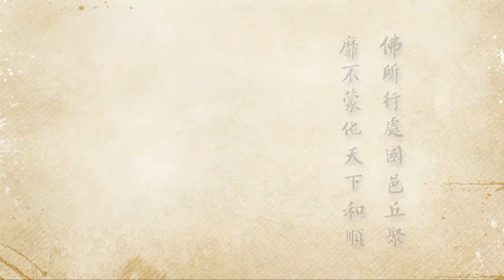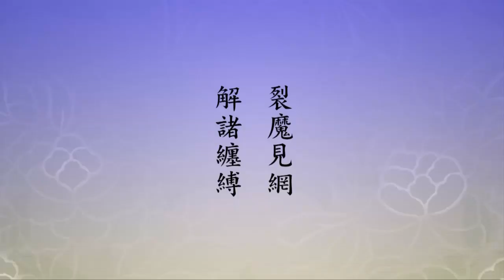淨空老法師:二零一二淨土大經科註（第九十三集） {魔見壞道*鏈接文稿覩版}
~檔名：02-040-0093，容量：690MB-全644集Full*（全六四四集圓滿）(二零一二年十二月份)

"二零一二淨土大經科註（第九十三集）"--為什麼會在六道輪迴出不去？..裂魔見網。解諸纏縛..魔見..魔者，《智度論》曰：奪慧命，壞道法功德善本..心包太虛，量周沙界..《止觀》五曰..一切凡夫，未階聖道，介爾起計，悉皆是見..